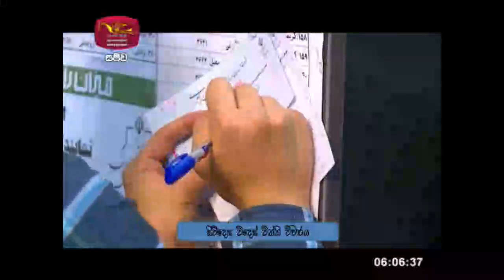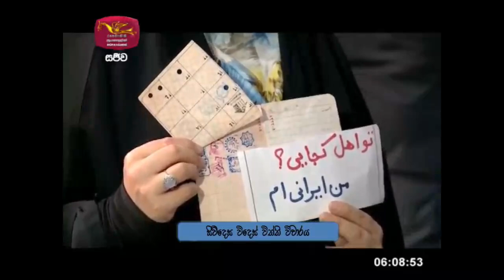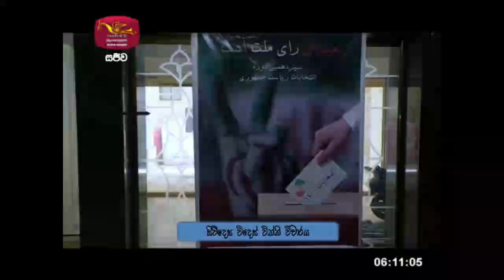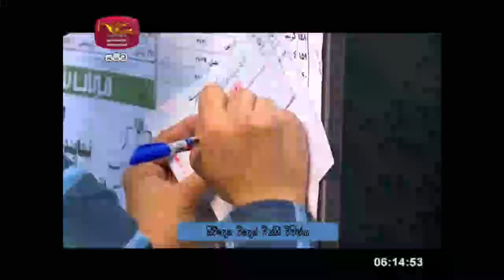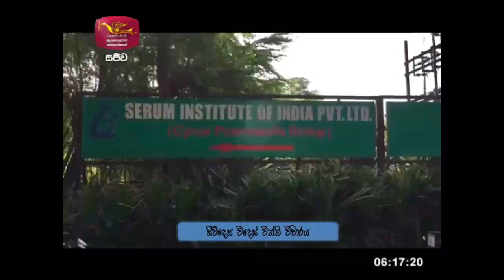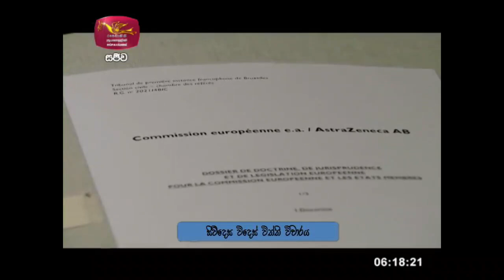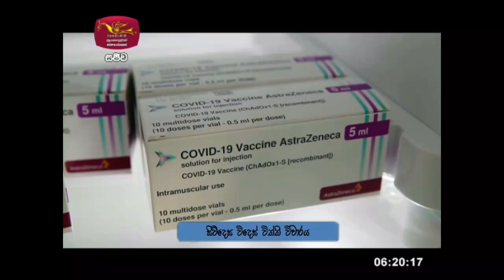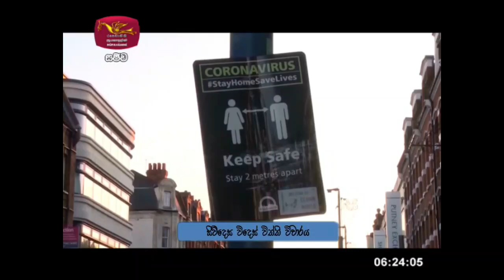Siwdesa|2021-06-19|සිව්දෙස| විදෙස් විත්ති විචාරය‍|Global Trends| ගෝලීය ප්‍රවනතා|Siwudesa| GK